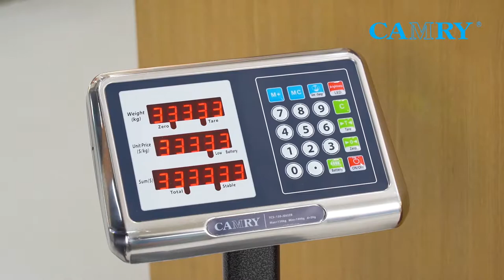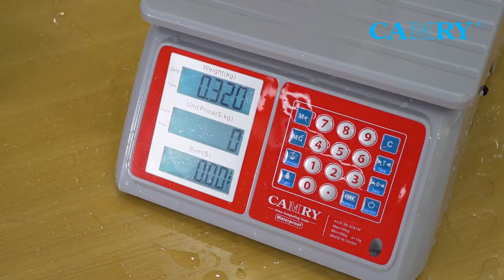Good partner to your business-Camry Commercial Scale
This video will show you some  hot-sale Camry Commercial scales,including the pricing scale, waterproof scale, and the platform scale.